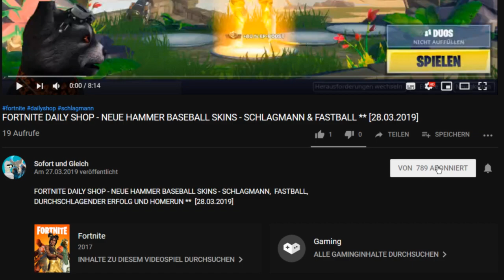Animation Throwdown ✪✪ DAILY SHOP & COMBOS - 30.03.-01.04.19 ✪✪